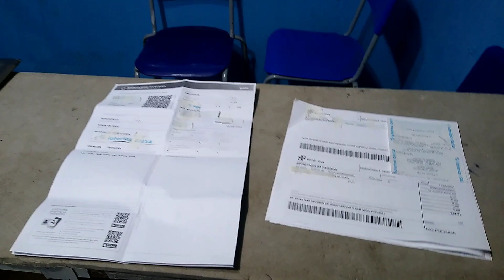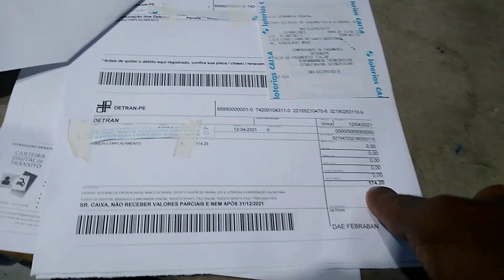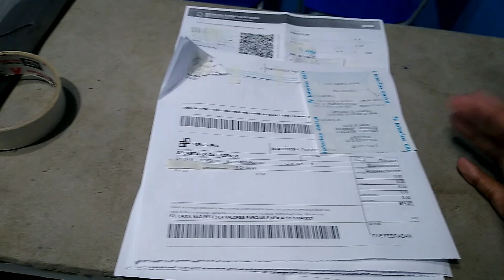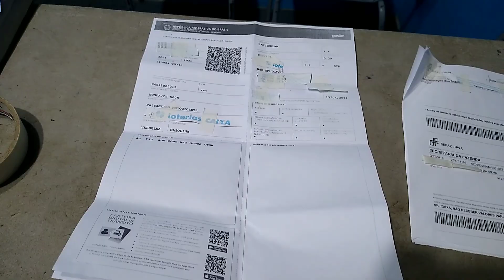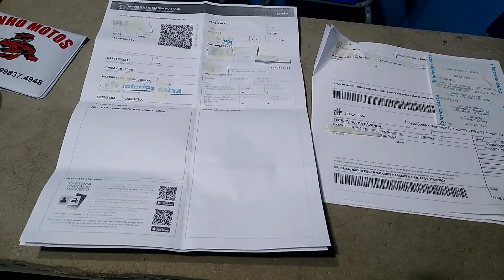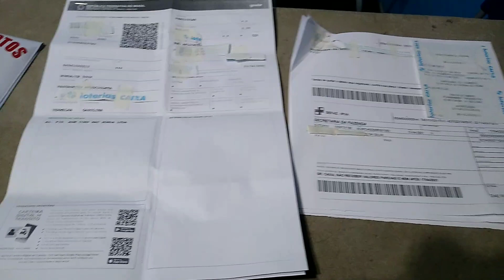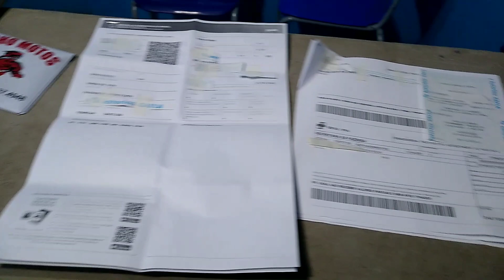Cb 500x 2021 valor do emplacamento taxas do Detran e quanto gastei até agora ativa o 🔔 se inscreva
EAI galerinha tudo bem com vocês
nesse vídeo falo do valor do emplacamento
da cb 500x aq em Pernambuco
valor do seguro
valor dos acessórios
e quanto gastei até agora nessa moto
oq vc acha desses valores
Tmj valeu